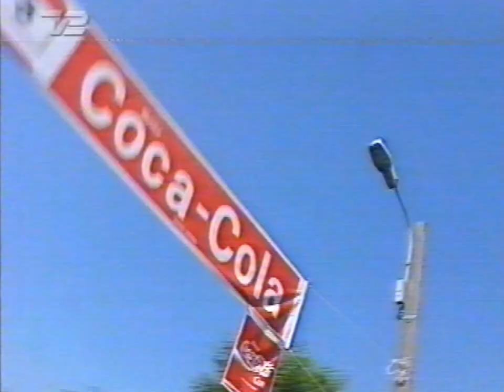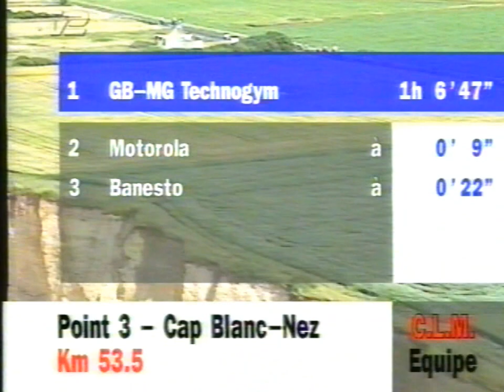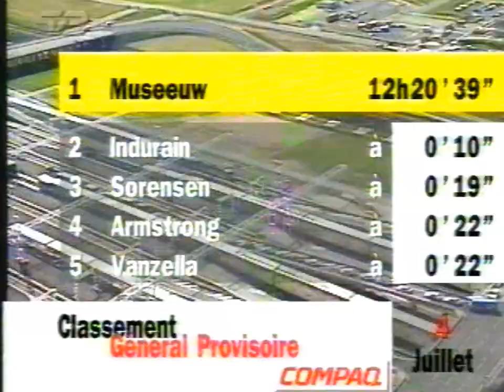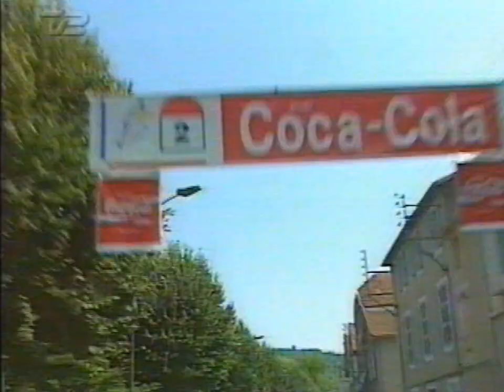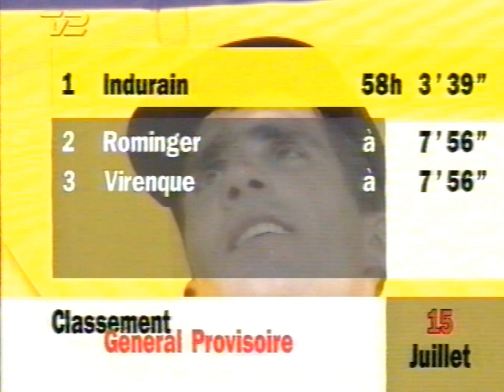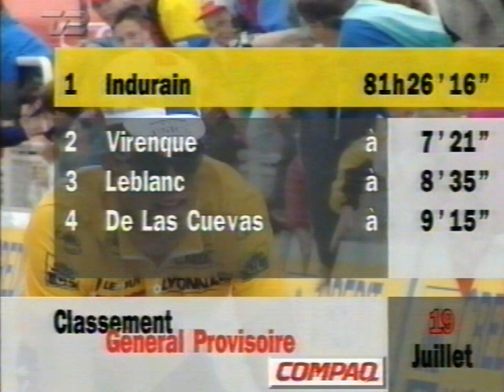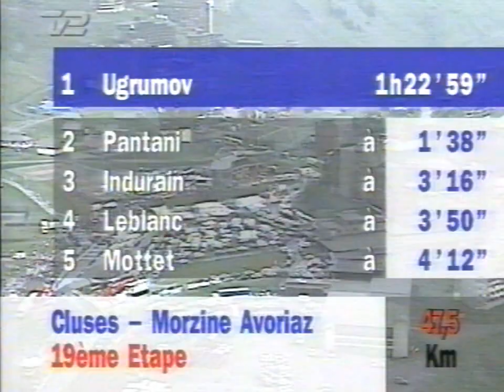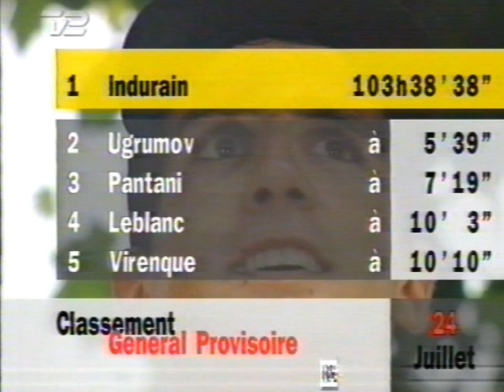Tour de France 1994 Dansk TV2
made by asm

 Rytter Hold Tid
1 Miguel Indurain Team Banesto 103:38.38
2 Piotr Ugrumov Gewiss-Ballan +5.39
3 Marco Pantani Carrera Jeans-Tassoni +7.19
4 Luc Leblanc Festina-Lotus +10.03
5 Richard Virenque Festina-Lotus +10.10
6 Roberto Conti Lampre-Panaria +12.29
7 Alberto Elli GB-MG Maglifico +20.17
8 Alex Zülle ONCE +20.35
9 Udo Bölts Team Telekom +25.19
10 Vladimir Poulnikov Carrera Jeans-Tassoni +25.28